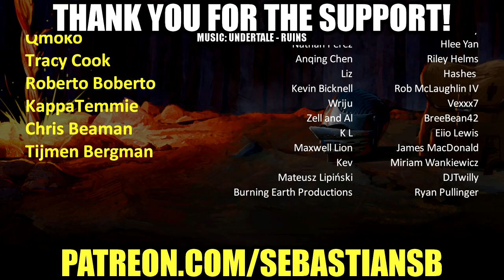Let's Try Niche: A Genetics Survival Game - All in the Family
Game Description:

Niche - a genetics survival game is a fresh blend of turn-based strategy and simulation combined with roguelike elements.
Shape your own species of cat/fox/bear/dog-like animals based on real genetics. Keep your animals alive against all odds, such as hungry predators, climate change and spreading sickness.
If your species goes extinct the game is lost and your evolution needs to start anew.

Key Features:

Living, dynamic world to test your survival skills

Breeding system based on real genetics

Over 100 genes to shape your species

Procedurally generated worlds and animals

Five biomes featuring different predators, prey and flora to explore

Game mechanics inspired on population genetics

Games/books that inspired us:
Spore
Don’t Starve
The Creatures Series
Warrior Cats

Educational aspects:

While playing Niche, the player is introduced to the scientific mechanics of genetics (featuring dominant-recessive, co-dominant inheritance, etc). The game also features the five pillars of population genetics (genetic drift, genetic flow, mutation, natural selection, sexual selection). All knowledge is interwoven with the game-mechanics. This creates the effect of learning by playing.